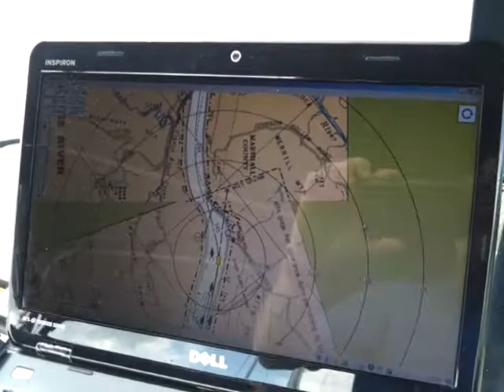Painted Bluff near Guntersville lock bluff #2